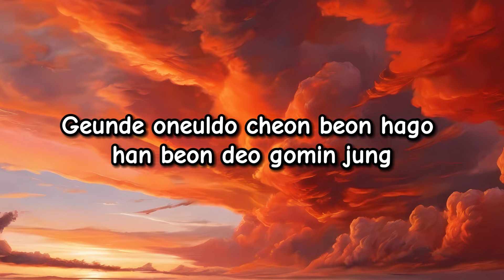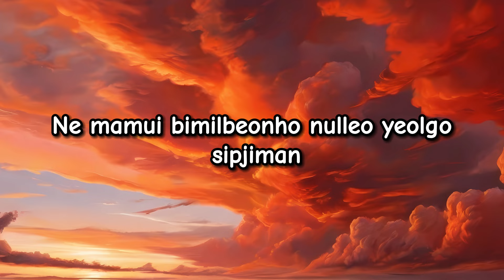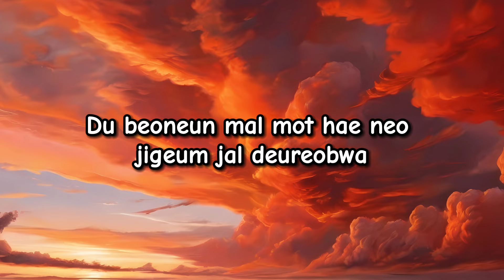QWER - T.B.H (Lyrics)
📢Artist

🎧Lyrics

One! Two!
Q! W! E! R!

Eotteon insaga gwaenchaneulkka cheon beonjjeum sangsanghae bwasseo
Geunde oneuldo cheon beon hago han beon deo gomin jung
Maksang ne ape seoni kkongkkong eoreobeoryeotda
Sumgyeowatdeon naui mam jeolbanui bando jujireul mothaesseo

A, a, ajigeun junbiga andwaetdaguyo
Soyongdorichyeo eojireopdagu

Ssodajineun mameul meomchul suga eopseulkka?
Neoui jageun insa hanmadie yoranhaejyeoseo
Ne mamui bimilbeonho nulleo yeolgo sipjiman
Neoreul gomingominhaedo joeun geol eojjeoni

Geoul apeseo saebyeokkkaji yeonseupan insaga
Soneul deulgo unneun eolgureul hagoseo gogaereul sungnyeotda

A, a, ajikdo junbiga andwaenna bwayo
Soyongdorichyeo eojireopdagu

Neoreul gomingominhaedo joeun geol

Ireojido jeoreojido mothaneunde
Sogi walkak dwijipigo
Ijjeum wasseumyeon nunchi chaenggyeoyaji
Nal bwadallaguyo!

Joahanda neoreul joahanda joahae
Neoreul mani mani joahandan mariya
Beokchaoreuda mothae nae mami kuk-kuk aryeowa
Du beoneun mal mot hae neo jigeum jal deureobwa
Maeil gominhago yeonseupaetdeon mal
Joahae